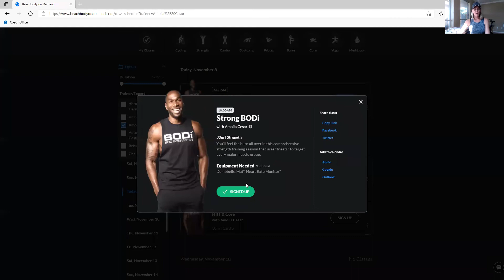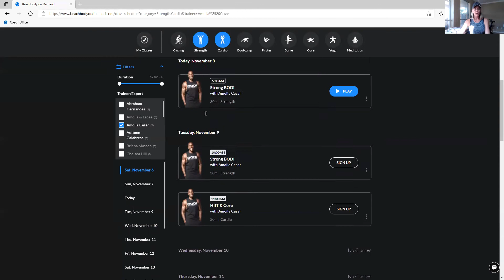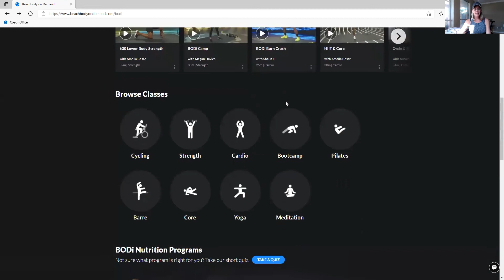BODi Tutorial & FAQ's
A quick view into what BODi looks like, how to sign up, and some frequently asked questions.